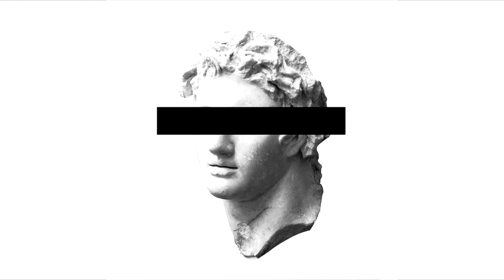[FREE] TRAVIS SCOTT X ASAP ROCKY TYPE BEAT | SEMIDIOS (DEMIGOD)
[FREE] TRAVIS SCOTT X ASAP ROCKY TYPE BEAT | SEMIDIOS